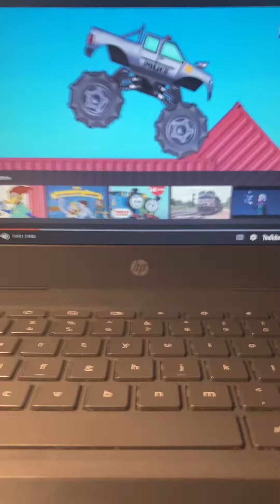" shut up “ compilations